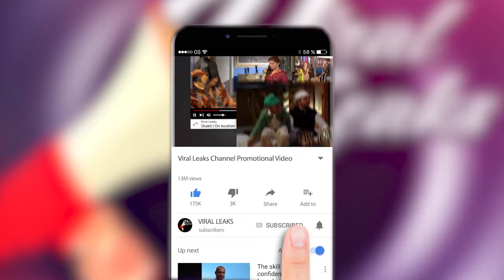Salman Khan ने Jacqueline Fernandez के साथ किया जोरदार डांस